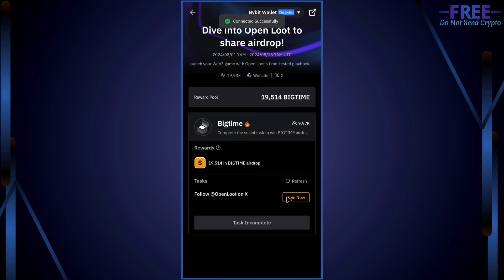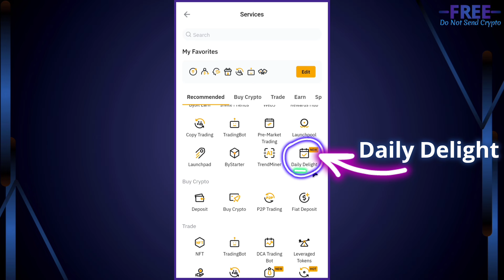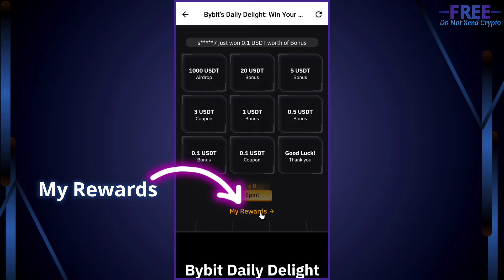Bybit Bigtime and USDT Airdrop || Daily Delight || How to Participate || New Offers